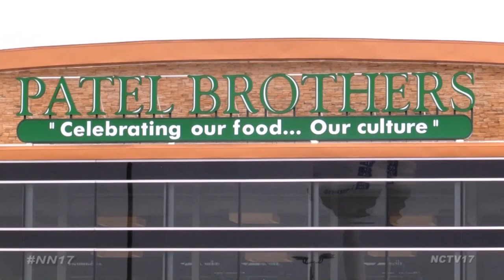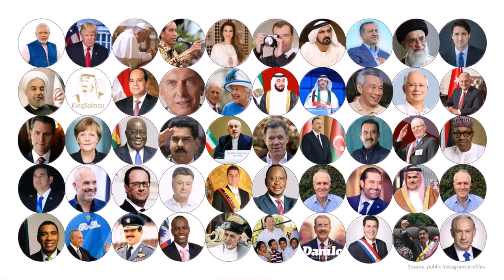President Of India House Video